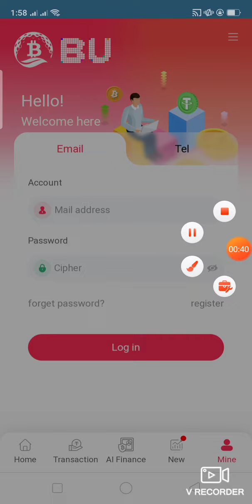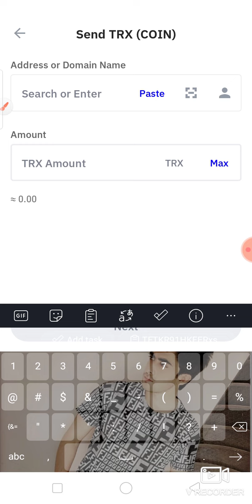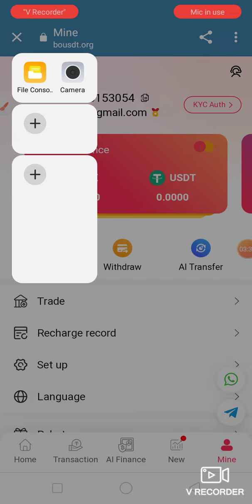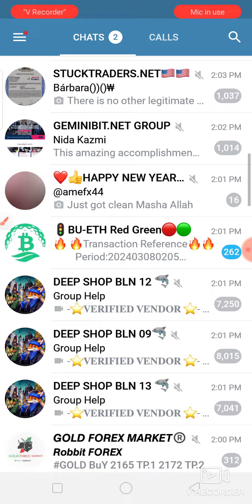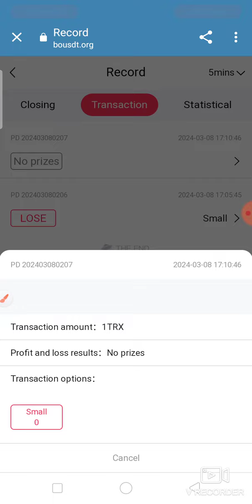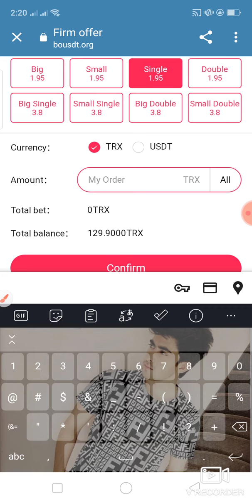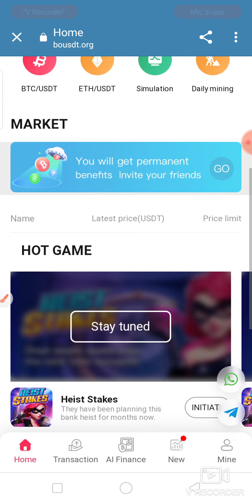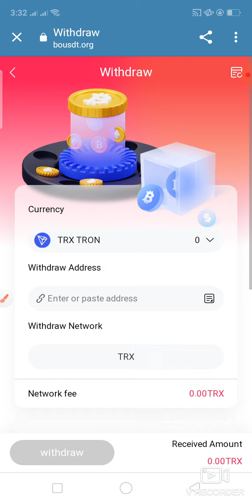BoUsdt Full Review || Register to Earn Daily rewards at home || Trx trade || Join now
New user registration, 25% rebate for the first three recharges greater than 1,000, please contact the administrator @BUModric

Private Signal Telegram

★Trading website Bousdt, long-term quick registration for transactions
★Formal, notarized and stable investment platform
★One mobile phone, one account, one platform, double the fun

★Follow the combination plan and earn 5% to 20% profit every day by betting
★Easily earn 50-300usdt every day by following the mentor program

★All new BU users will receive 1 USD + 5 mining energy. You can contact customer service to receive new user rewards.

Contect me